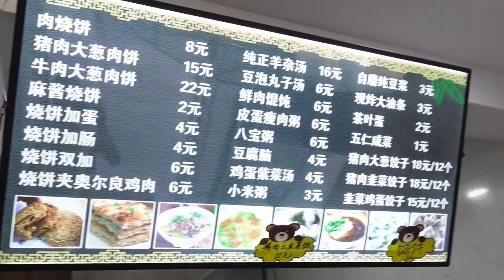有肉 有蛋 有碳水！20元早餐开启幸福满满的一天！【小晨吃吃】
大家好，这里是“小晨吃吃”
我是小晨，作为一枚资深吃货
小晨在这里每天和大家分享美食
祝大家每天都有幸福的一餐
喜欢我的视频，多多订阅支持哦~